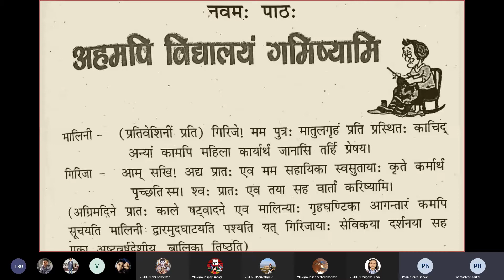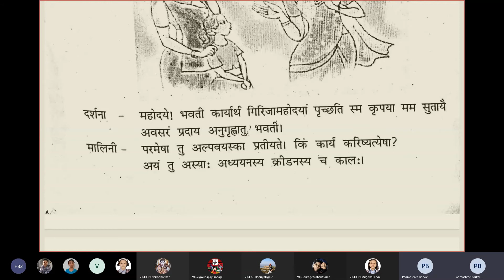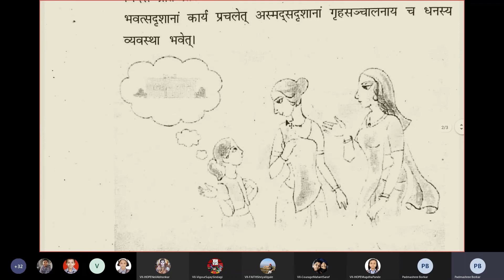7th Std Translation of Lesson No 9 Part I 2nd February 2021